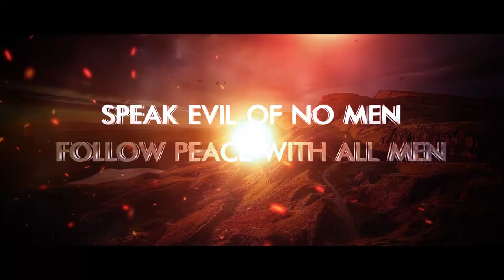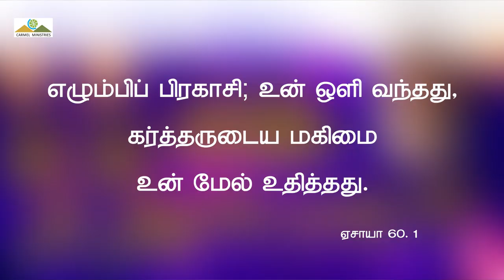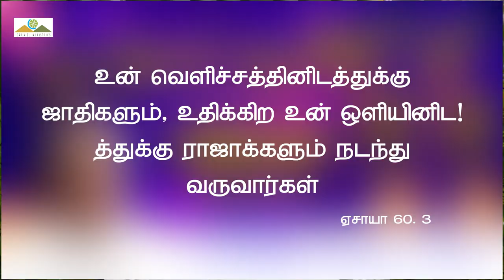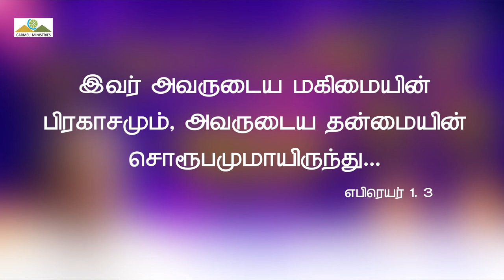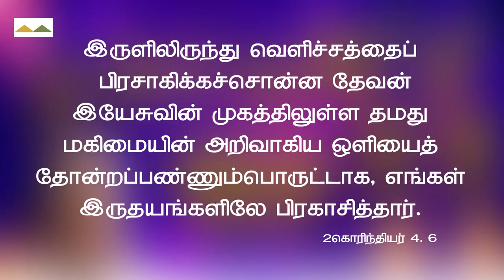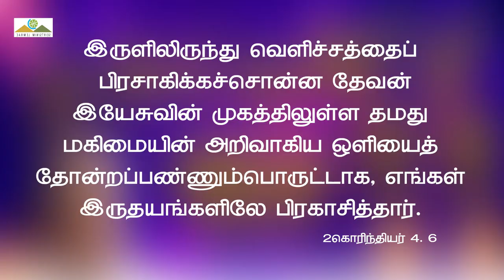கர்த்தர் உன்மேல் | The Lord on You | Msg | Tam | Pr Robert Simon | @CarmelMinistries ​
The Lord on You | கர்த்தர் உன்மேல் | Karthar Unmel |

Message Title / தேவ செய்தி தலைப்பு: கர்த்தர் உன்மேல் | The Lord on You | Karthar Unmel |

கர்த்தர் உன்மேல் | The Lord on You | Karthar Unmel | தமிழ் தேவ செய்தி | முனைவர் இராபர்ட் சைமன் | கர்மேல் ஊழியங்கள் | Tamil Message | Pr. Robert Simon | Carmel Ministries

Our Address:
Carmel Christian Assembly
103, Brickkiln Road,
Purasawalkam,